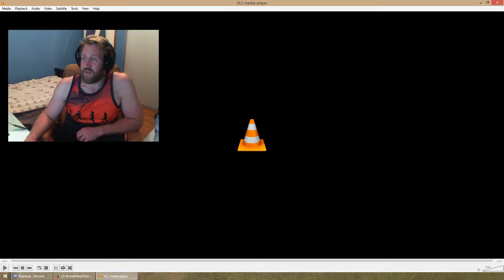Matt's Workout Stage 3 - 27th of July 2017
Small workout video and a brief talk about a couple of things that's going on, hope you enjoy, will look at doing some more fun stuff later.

Will also incorporate all 4 stages of my workout video one day once I've figured out a good location to record them with my 50D camera setup.

Thank you for your time in checking out my video, for more photo's videos reviews and other photography related subjects including the one you've just watched, then head over to my other sites and have a wonder ^.^

Thanks From The Gippsland Photographer

Detailed Photo information on all my uploaded shots can be found at my Flickr website, showing what gear I used, the settings and high resolution images.

Flickr Account

All Videos and Photo's shown are owned and shot by Matthew Briggs, The Gippsland Photographer.
Should you want to use my videos or photo's please leave a message letting me know.